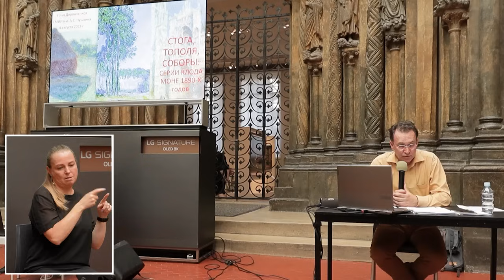Лекция Ильи Доронченкова «Тополя, стога, соборы. Серии Клода Моне 1890-х годов»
В стремлении запечатлеть отдельные эффекты света и сиюминутные впечатления Клод Моне приходит в своем творчестве к идее серий. С первого взгляда непримечательные сюжеты полностью овладевают сознанием художника: он выходит на пленэры сразу с несколькими холстами и меняет их, когда солнце меняет положение. Вероятно, именно здесь в тончайшей вибрации колорита происходит освобождение цвета. По воспоминаниям Кандинского именно «Стог» Моне изменил его представление о живописи, заставил обратиться к искусству. Именно в ранних сериях происходит переориентация Моне как художника, здесь, с одной стороны, импрессионистическая идея «впечатленства» достигает своего апогея, а с другой — уже намечается кризис нового искусства. Не случайно позднее Моне возвращается к сериям и переписывает их уже в мастерской. Лекция приурочена к исследовательскому проекту «"Руанские соборы" Моне».

Илья Доронченков — заместитель директора ГМИИ им. А.С. Пушкина по науке.

Партнер ГМИИ им. А.С. Пушкина – LG